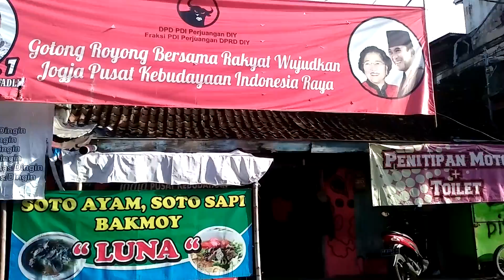Jalan Pajeksan, Kawasan Pecinan Jogja